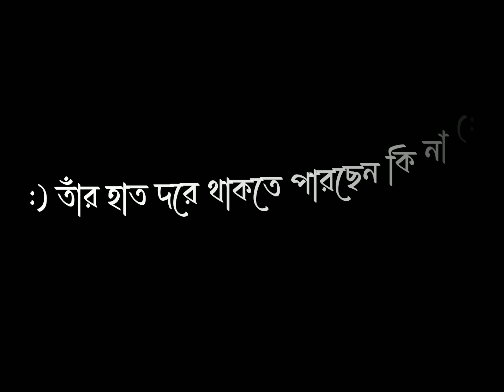Abu taha Muhammad Adnan WhatsApp status video 🌼black Secret video || motivitional speech waz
Abu taha Muhammad Adnan WhatsApp status video 🌼black Secret video || motivitional speech waz @NilaHijabiQueen